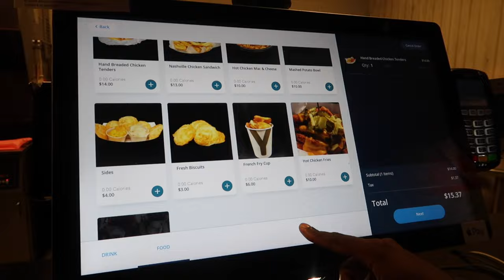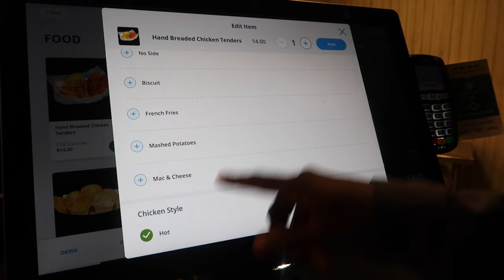WEEK IN THE LIFE OF A L&D NURSE | CHANGING SPECALTIES, BASKETBALL GAME, NEW BATHROOM DECOR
Items Mentioned

Eucalyptus Plant

Flower Cardigan